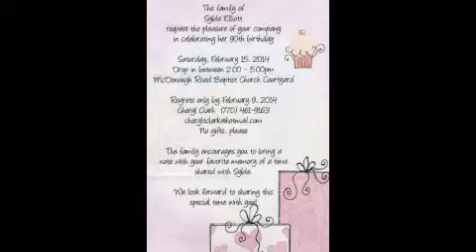90 Years for Syble Elliott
Family and friends gather to celebrate the 90th Birthday of a very special lady who has endeared herself to many. These are a sampling from friends and family who expressed the thoughts of many others about the long shadow that Syble has cast influencing so many with good deeds, and encouragement. She has been a mentor and example to many with dignity reflected in the words of Proverbs of a virtuous woman.